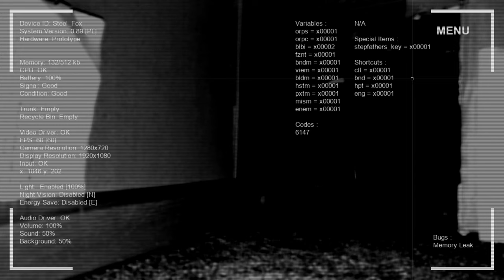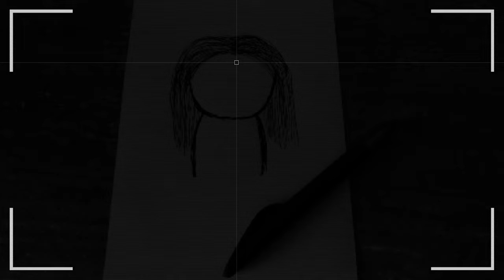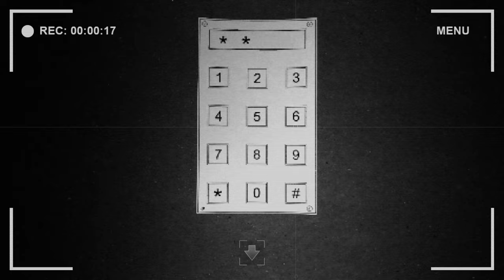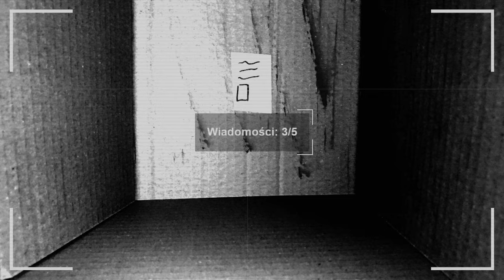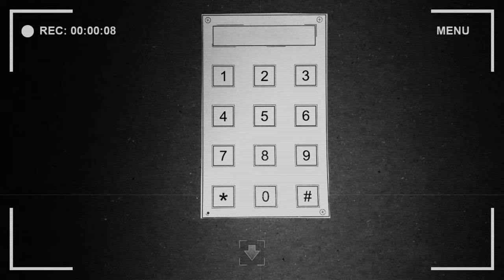[#6][🇵🇱] Darkness Under My Bed - TO JEST ZAKOŃCZENIE!?